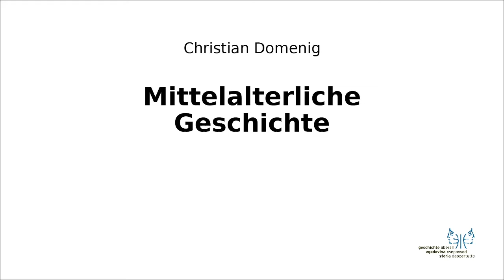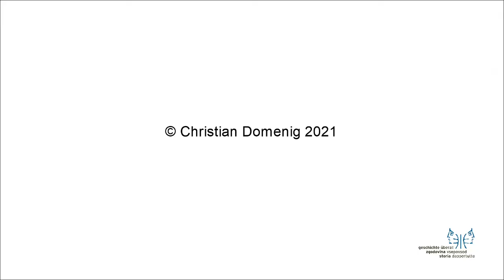Mittelalter II 4 Süditalien